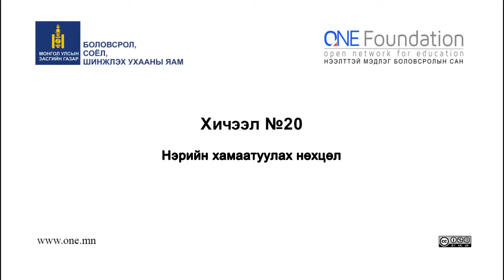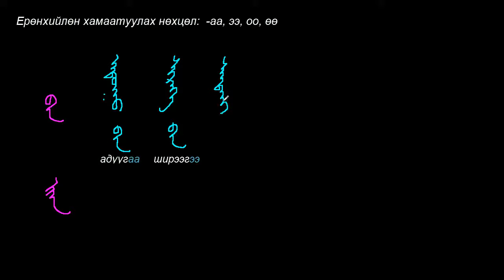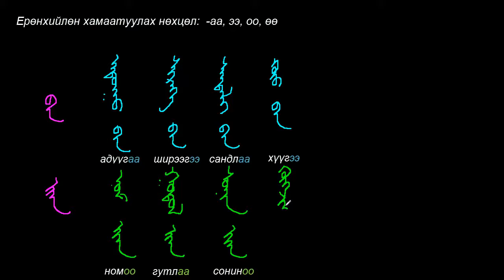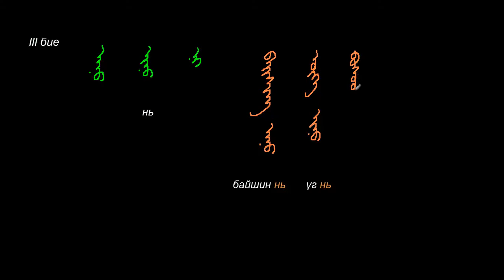Монгол бичгийн хичээл №20 Хамаатуулах нөхцөл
Үндэсний бичгийн видео хичээл: БСШУЯ-ны захиалгаар Нээлттэй Мэдлэг Боловсролын Сан, мэргэжлийн багш нарын оролцоотойгоор бэлтгэн гаргав. 2015 он.